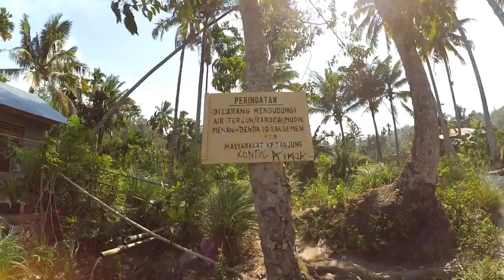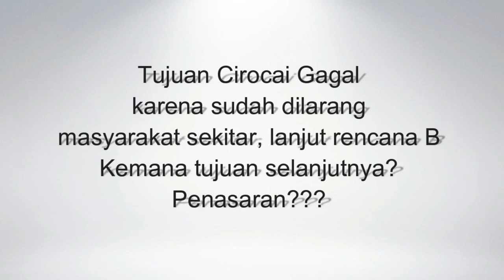Murai Adventure Episode 1 - Xiaomi Yi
You can follow me on the social networks ya !